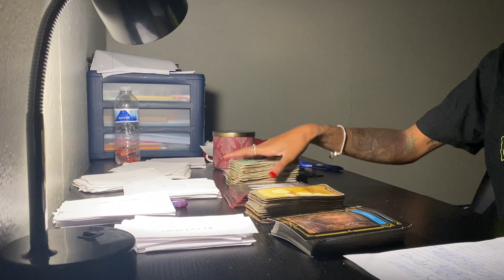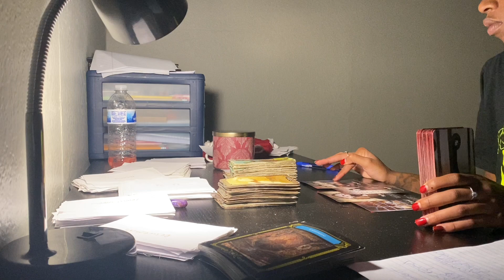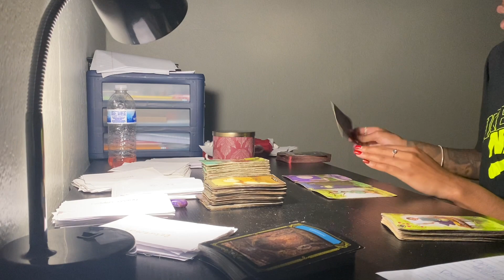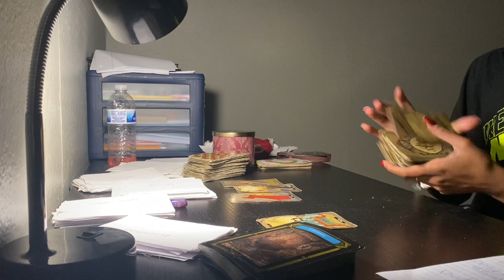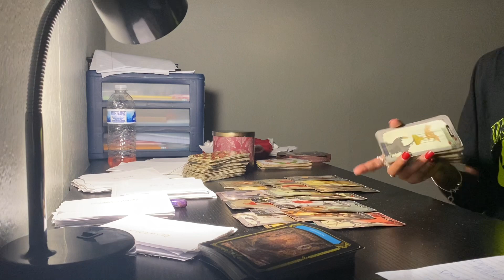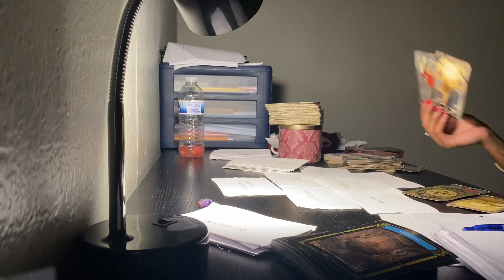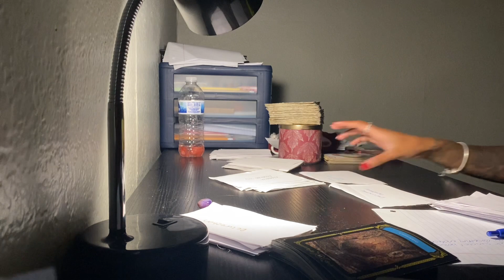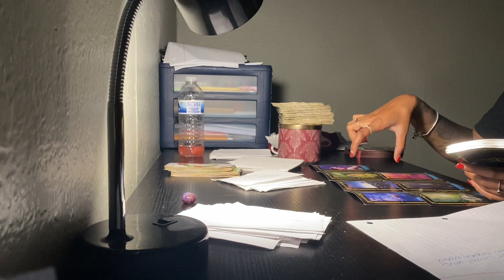CAPRICORN JULY 2021- Someone feels suicidal because of how something ended.. Karma is a 🤫